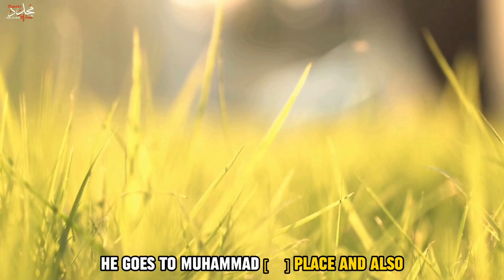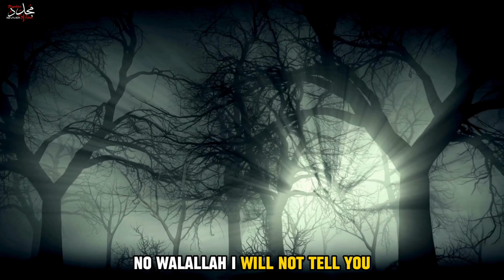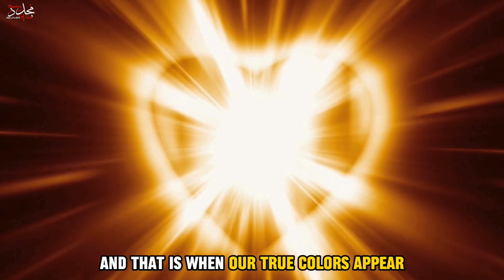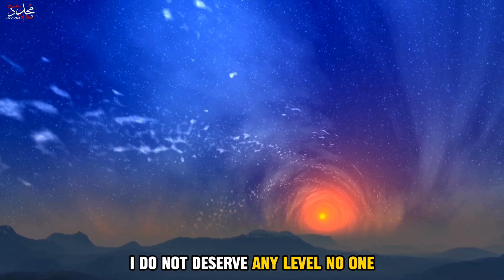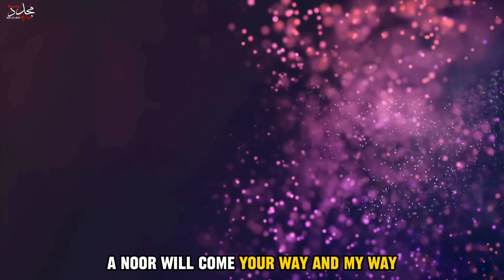The Old Woman of Bani Isra'il - Majed Mahmoud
Musa (asws) had started off with the Israelites by night. But, he was reminded of Yusuf’s will that his bones should be carried back to Syria. But the problem was no one knew where his grave was, except for an old woman, who took her price for the information. They dug his grave and carried his coffin-box with them (which delayed them) – Ibn Jarir.
Qurtubi and Ibn Kathir narrate the whole story, as in Ibn Abi Hatim. It says that once the Prophet Muhammad alighted at a Bedouin’s place. He proved a good host. So the Prophet suggested that the two enter into a covenant with each other. So the Bedouin came and the Prophet asked, “What’s your need.” The man said, “A camel with its paraphernalia and a few goats that my wife can milk.” The Prophet replied, “Are you weaker than that you should be like the old Israeli woman?” The Companions asked, “What’s the story of the old Israeli woman, Messenger of Allah?” He replied, “When Musa left with the Israelites he lost the way. He asked the Israelites, ‘What’s going on?’ The Israelite scholars said, ‘Let us tell you that when Yusuf’s death approached him he took a promise from us that we shall not leave Egypt without his coffin.’ Musa asked them, ‘So which of you can lead us to Yusuf’s grave?’ They said, ‘No one knows about it except an old woman of the Children of Israel.’ So he sent for her and asked her to guide them to Yusuf’s grave. She said, ‘By God, I’ll not do it until you have met with my demand.’ He asked what it was. She replied that she should be in Paradise with him. Now, it looked as if that was a bit difficult for Musa. So he was told by his companions, ‘Give her what she asks.’ (He gave her that promise) and she took them to a swampy pond. She asked them to remove its water. When they had done that she asked them to dig. When they dug they arrived at Yusuf’s grave. As soon as they carried him with them, when, lo, the pathway was like during the day.”

1. The videos we're creating will not impact the original works in any negative way.
3. The videos are thoroughly transformative in nature

Chapters :
00:00 PROPHET SAW INVITED BY BEDOUIN
00:48 MAKE A WISH
01:46 STORY OF YOUSUF AS
05:33 LESSONS FROM THIS STORY
05:53 REVIVER OF ISLAM